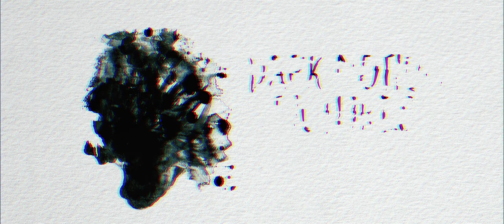INITIATION | 2021 Award Winning Crime Thriller Short Film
A local crime gang starts to take over a small rural desert town in Southern California.

Frankie (Frank Staggs) a hardworking guy, is down on his luck and needs a way to make money fast. His mom's cancer has returned stronger than before, and he has no way to keep up with the payments for her chemo treatments.

In desperation, he turns to his friend Alex (Alex Malan) who offers him a solution that will get him the money he needs but at what cost…

Initiation is an Award Winning Crime Suspense Thriller inspired by movies like Killing Them Softly, Nightcrawler, Prisoners, and many more awesome films in the Thriller Genre.

Directed By:
Jordan Wright

Executive Producer:
Jacob Wilson

Written By:
Jordan Wright
Frank Staggs

Cast:
Frank Staggs (Frankie)
Alex Malan (Alex)

Creative Producer:
Chris Castaneda

Edited By:
Jordan Wright

1st Unit (Beginning & End Scenes):
DP - Jordan Wright
1st AC - Jacob Wilson
Assistant Director - Tessa Schutz
Production Assistant - Aaron Wagner
BTS Photographer - Noah Ochs

2nd Unit (Dialogue Scene):
DP - Garret Gaston
Location Sound Mixer - Chris Castaneda